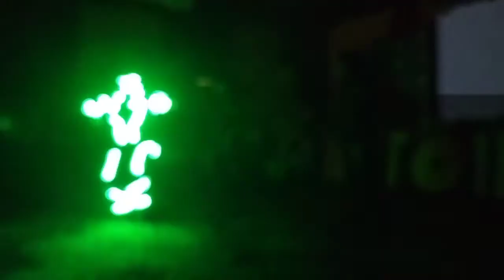Bonggang birthday party/ Amazing Light dance